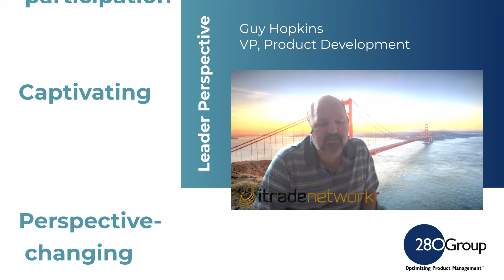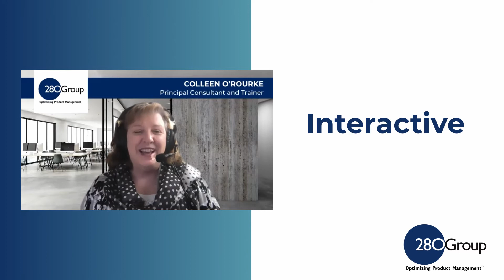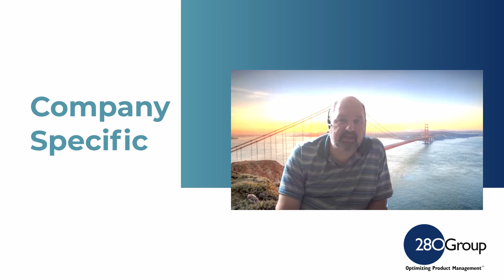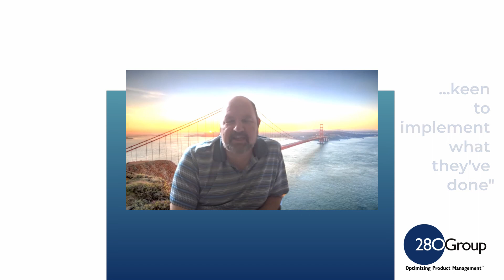Testimonials: Online Optimal Product Management and Product Marketing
Hear from students their experience with taking our Online Optimal Product Management and Product Marketing course.